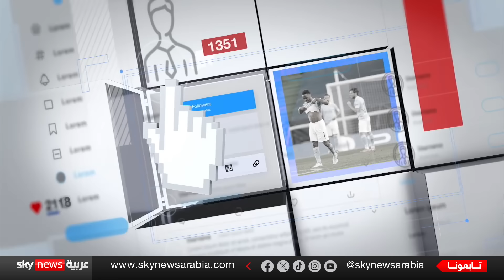غزيون ينتقدون حماس والسنوار